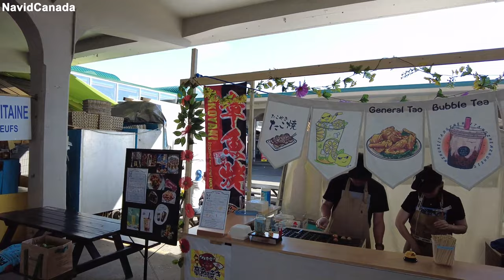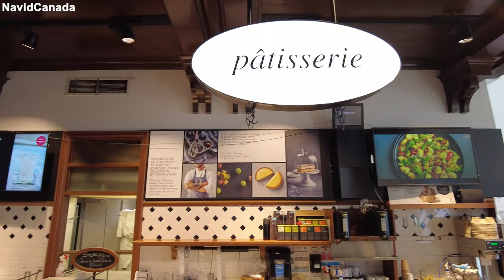Montreal tour 2022: Jean Talon Market (Marche Jean-Talon) (June 2022)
Situated in the heart of Little Italy, Jean-Talon Market is one of the oldest public markets in Montréal. Amazing market with fresh fruits and vegetables, vibrant colors, and a natural atmosphere. True baked goods, fresh apple juice, and the outdoor market. Located a short walk from the Jean-Talon STM Metro station on the Blue and Orange lines, Marche Jean-Talon is one of Montreal's three large public markets.